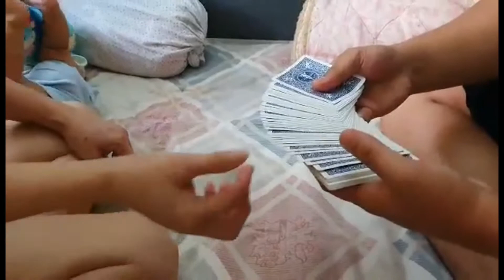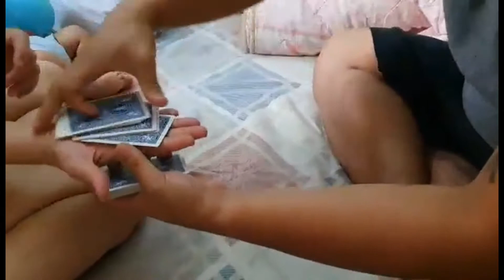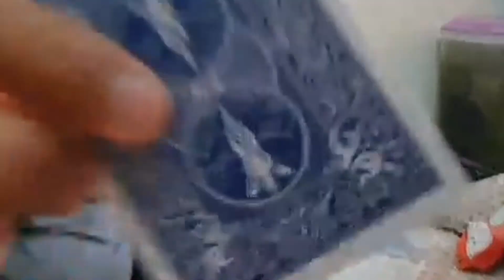Doing Card Tricks to my mother in law for the 1st time😂